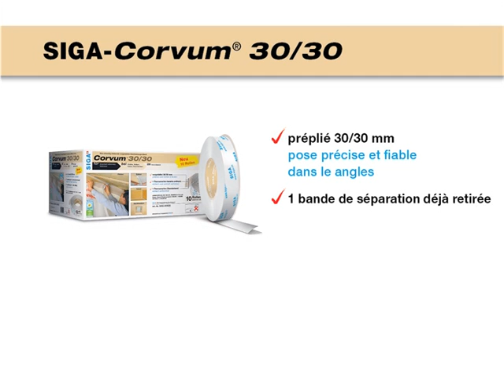SIGA Corvum 30/30 - Collage d'un coin extérieur étanche à l'air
La bande adhésive hautes performances monoface Corvum 30/30 convient au collage durablement étanche à l'air de pannes, poutres, angles, coins et fenêtres de toit à l'intérieur. Grâce à son prépliage unique, Corvum se met en œuvre de manière simple, rapide et fiable.